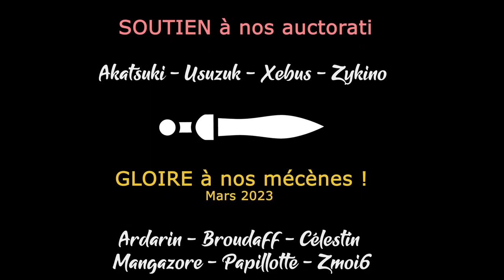Exogate Initiative - Découverte [FR][Zykino]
Zykino vous propose de partir à la découverte de Exogate Initiative !

- Ardarin
- Broudaff
- Célestin
- Mallevin
- Mangazore
- Zmoi6